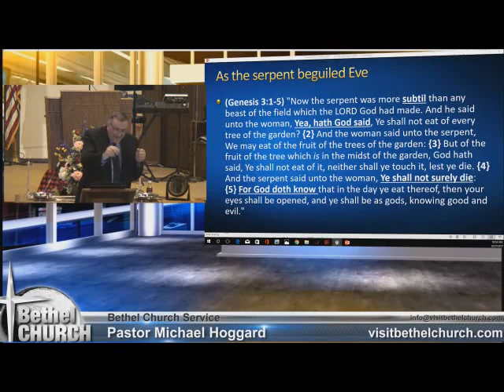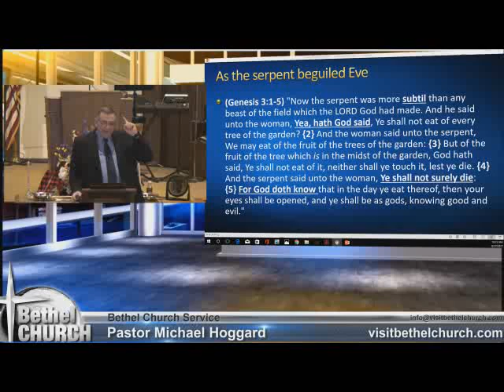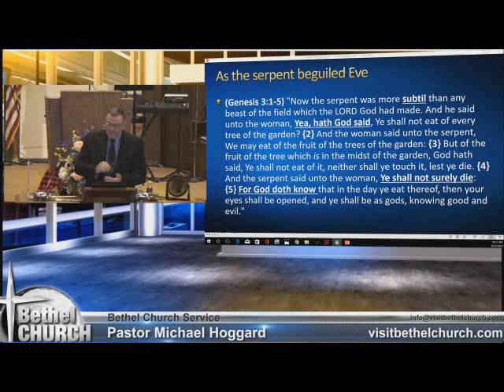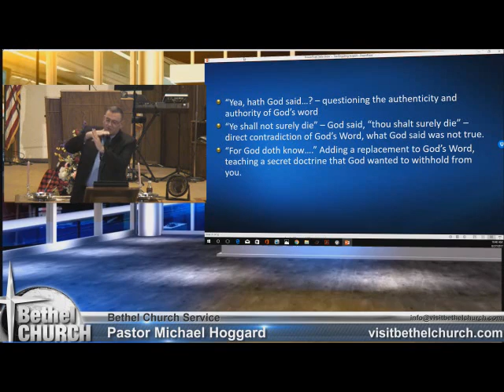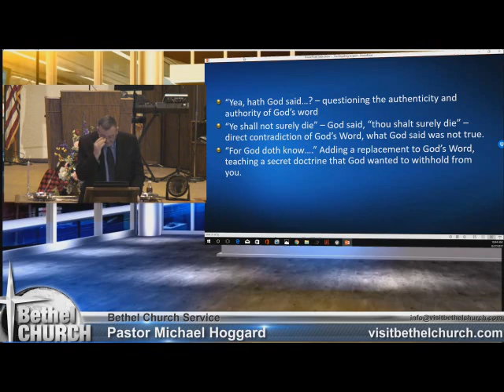Satans Tools - Mike Hoggard - 2017.08.27.